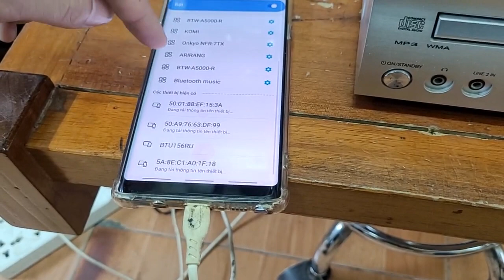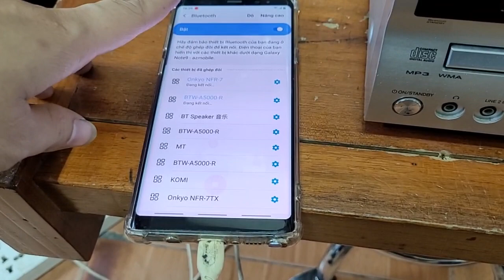Test bàn giao cục onkyo nfr7 cho anh khách ở gia lai. lh 0966594581 & 0979891682